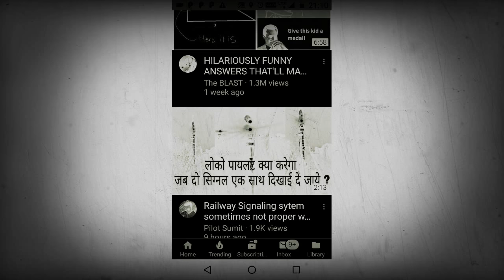YOUTUBE NEW UPDATE||Bharat Rail simulator